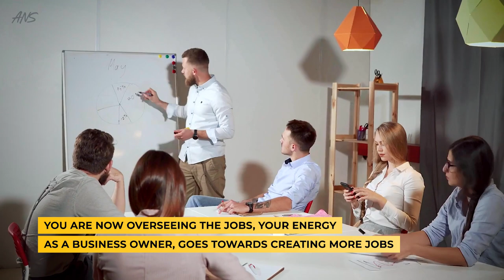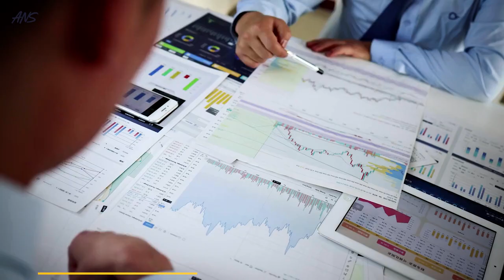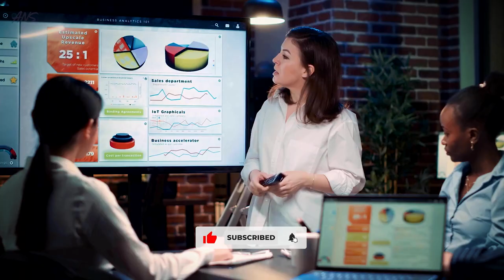The One Mistake Rookie Cleaning Companies Can't Afford To Make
The Deadly Mistake: One Fatal Error Killing Cleaning Companies
In this video, I'm excited to share a game-changing insight that could save your cleaning business from a common but deadly mistake. With decades of hands-on experience running a thriving cleaning company, I'm here to guide you through the art of estimating cleaning jobs and mastering the science of pricing strategies.

Are you struggling to determine how much to charge for your cleaning services? Do you find it challenging to calculate those crucial overhead expenses that can make or break your profitability? You're not alone. Many cleaning entrepreneurs face these hurdles, so I've crafted this comprehensive guide.

I'll walk you through the step-by-step process of estimating cleaning jobs accurately, considering all the variables that come into play. From the space size to your specific services, I'll share my proven techniques to ensure you never undervalue your hard work again. Plus, I'll delve into pricing strategies, helping you understand how to position your services in the market for maximum value and growth.

But that's not all – we'll dive deep into cleaning business economics. I'll demystify the process of calculating cleaning overhead expenses, shedding light on those often-overlooked costs that can eat into your profits. By the end of this video, you'll clearly understand how to set your pricing to cover your expenses and pave the way for healthy financial growth.

Join me on this journey to transform your cleaning company's success. Don't let that deadly mistake hinder your progress any longer. Hit the play button and equip yourself with the knowledge you need to thrive in the competitive world of cleaning entrepreneurship. Your success story starts now!

VER MI LIBRO: La Guía del Inmigrante: Haga Realidad su Sueño Americano